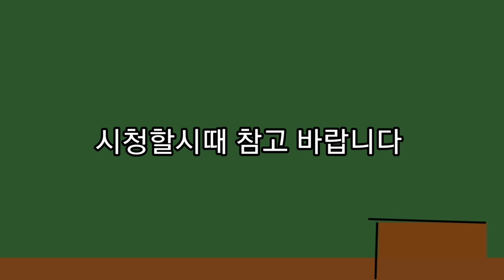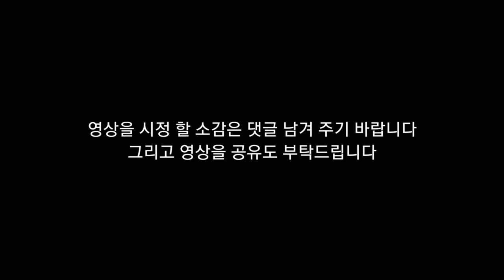뇌병변유튜버집에 있는 강아지 미르가 수권위에서 간식 먹는 모습입니다